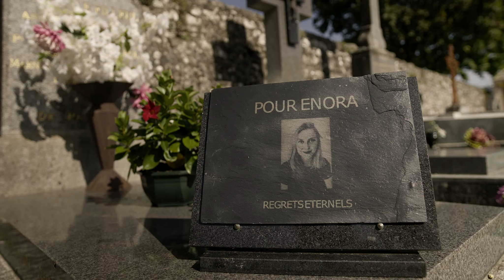Enora avec Joy Esther, Eric Delcourt , Benjamin Zeitoun, Réalisé par Thierry Bourcy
Le festival international du film fantastique de Menton vous présente
un film en sélection au FIFF 2024 :
Enora avec Joy Esther (Nos chers voisins, Babylone, police de proximité),
Eric Delcourt ( Neuilly-Poissy, les municipaux), Benjamin Zeitoun...
Réalisé par Thierry Bourcy
Sujet :
quelle histoire se cache derrière ce fantôme...une journaliste enquête